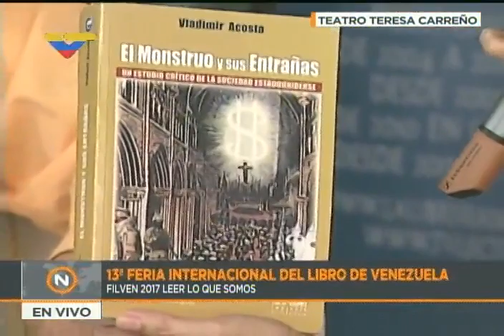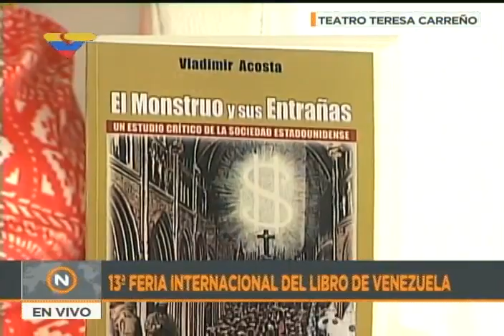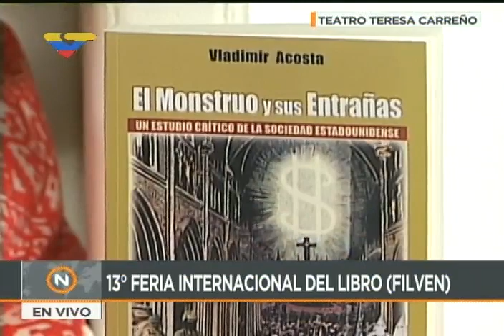Vladimir Acosta entrevistado en Filven 2017 sobre su libro "El Monstruo y sus entrañas"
El historiador venezolano es entrevistado este 11 de noviembre por Marialcira Matute sobre su libro, dedicado a explicar lo que ocurre dentro de los Estados Unidos, su sociedad y sus problemas internos. Destinado a que los latinoamericanos conozcamos loq ue Hollywood y la mayoría de los medios de comunicación no nos muestran sobre los Estados Unidos de AMérica